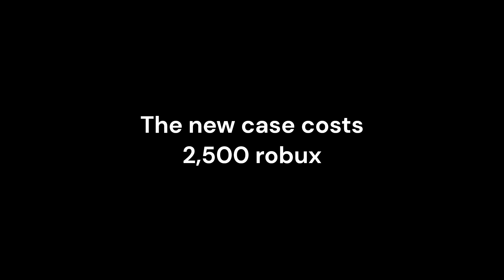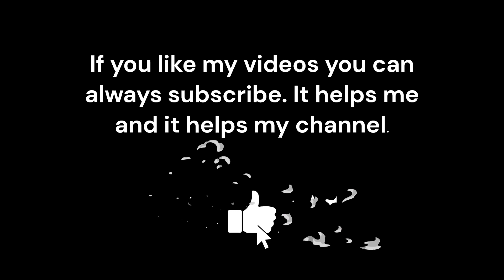Breaking point 2 - New divine showcase